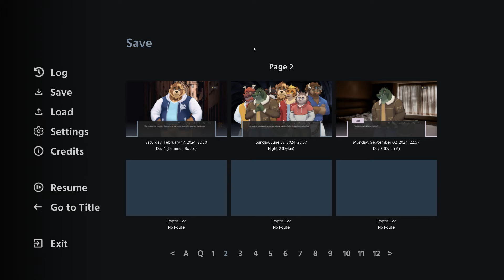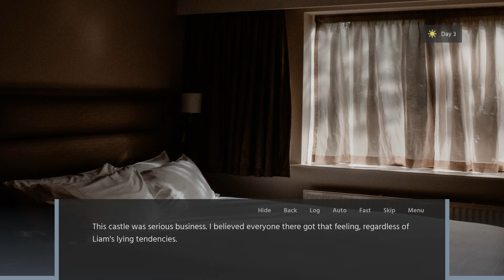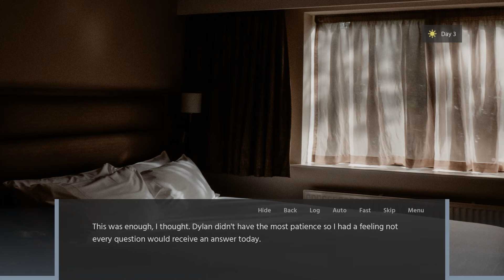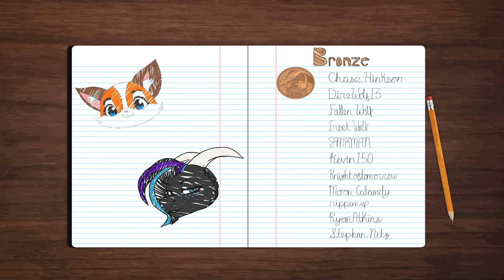Going Against Expectations- Moonlight Castle| Dylan #18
Dylan comes over and goes over the plan for when the group returns to the haunted castle!